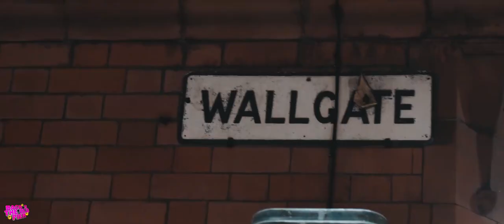Wigan Pier - 29th Birthday (After Movie)